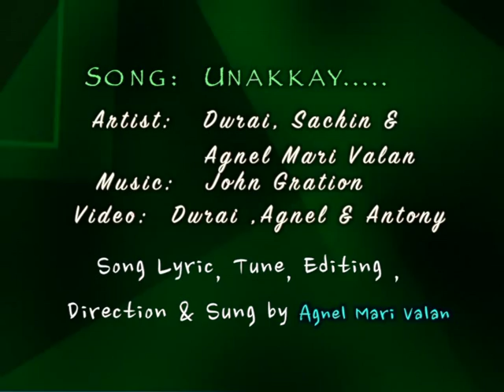குடிகாரன் | Agnel Marivalan | Kudiharan | Tamil Short film